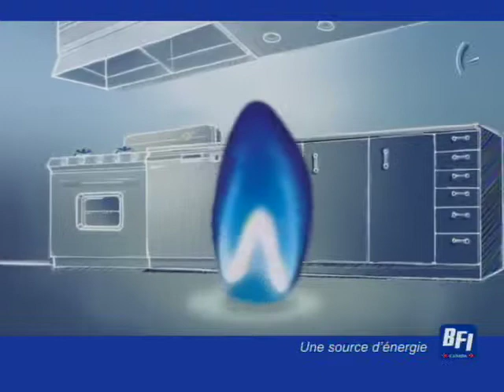Pub BFI Voix Christian Lalumière